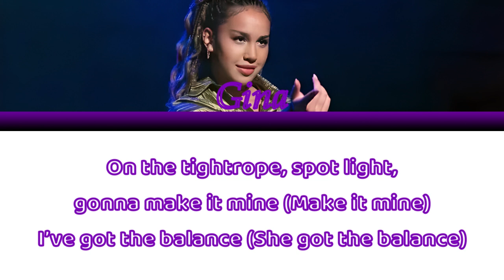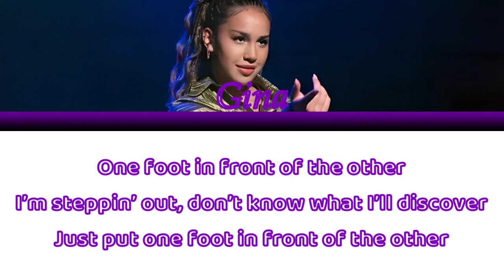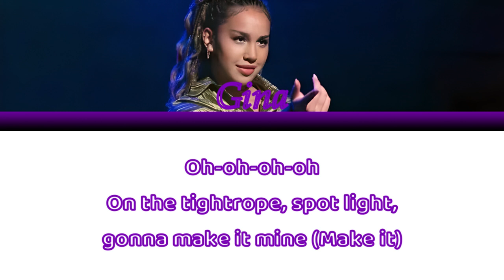Sofia Wylie - Balance (Color-Coded Lyrics) [From HSMTMTS]